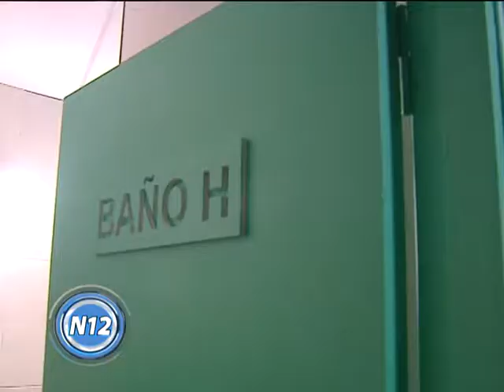El Municipio inauguró los dormis en el Polideportivo Municipal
Se trata de un espacio con capacidad para albergar a 72 personas. Desde lo Deportivo, la utilización y su funcionamiento estarán a cargo de la Dirección de Deportes del Municipio y esta iniciativa forma parte de un proyecto integral que ubica a la ciudad como un Centro Regional.